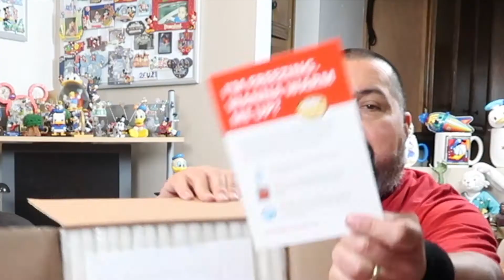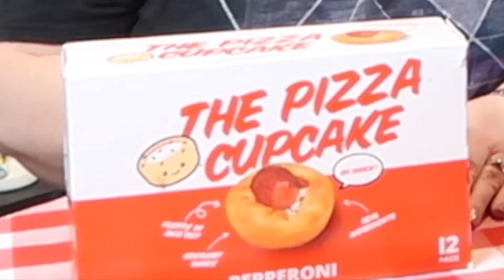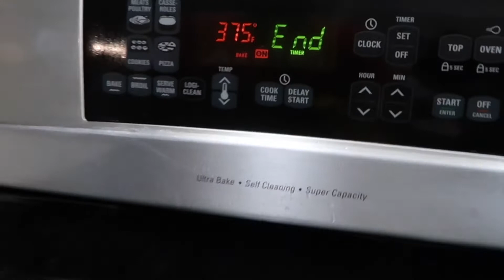Unboxing: The Pizza Cupcake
Join Ambrose and Carey as they unbox and taste test The Pizza Cupcake direct from Brooklyn New York. And Please share this channel with your friends. Thanks in advance!